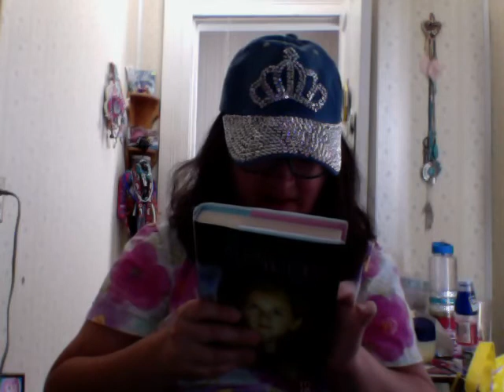wings a fairy tale